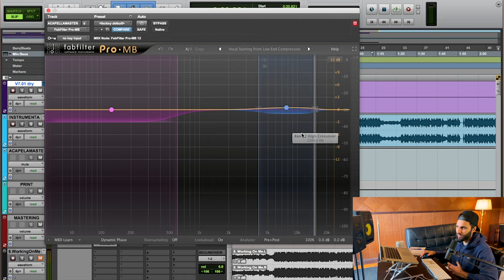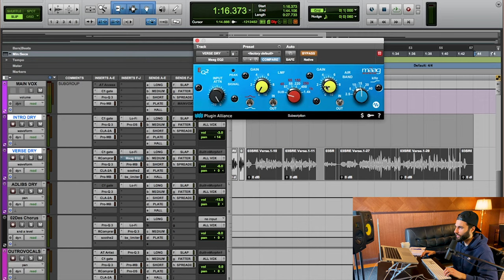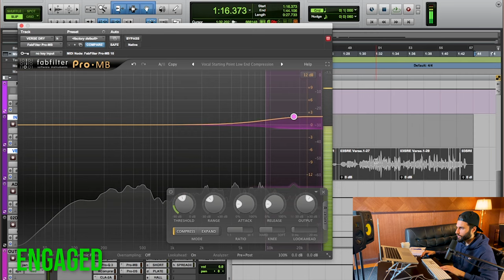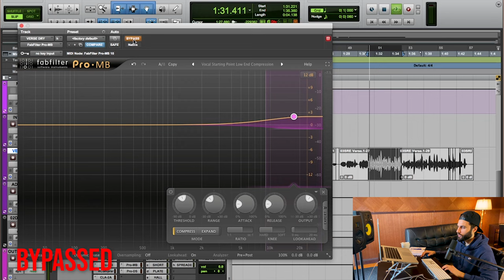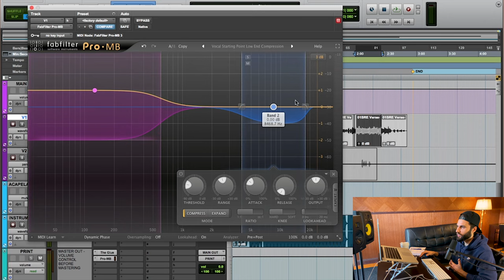How To Use Multiband Compression on Vocals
Toronto music producer and engineer breaks down how to mix vocals using a multiband compressor. He specifically details 5 ways to set up a multi band compressor to address common mixing problems.

🎧 DISTRIBUTE YOUR MUSIC ONTO STREAMING 🎧

💸 WHERE TO FIND FUNDING FOR YOUR MUSIC 💸

📲 SOCIAL MEDIA 📲

⏰ TIMESTAMPS ⏰

0:00 Introduction
0:56 Multiband Compression Vs. Compression
2:59 Tip #1
7:17 Tip #2
10:07 Tip #3
13:06 Tip #4
15:29 Tip #5
17:45 Why I Use A Multiband Compressor
18:19 Conclusion

Copyright 5PiECE Music 2022